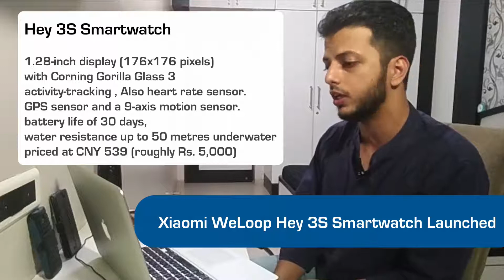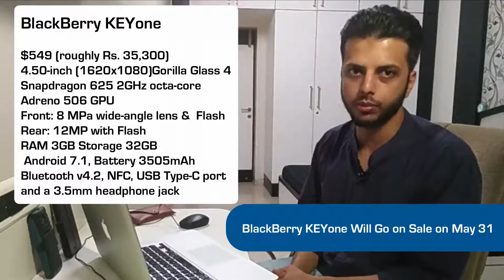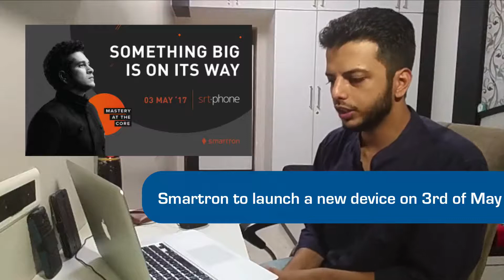Xiaomi Mi 6, iPhone 8, BlackBerry Keyone, Fitbit Flex2 explod, Zen Admire Metal, Hey 3S Smartwatch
Welcome Dosto, Techno News ke is video mein maine aap ke liye kuch bade interesting Tech news share ki hai is video mein. Jaise ke Xiaomi Mi 6,Google Pixel, iPhone 8, BlackBerry Keyone, Fitbit Flex 2 exploded, Zen Admire Metal, Xiaomi WeLoop Hey 3S Smartwatch,  Smartron, patent to charge future iPhones over Wi-Fi,  etc
link:-
ABC News reports that Mitchell's Fitbit Flex 2 caught fire without any warning giving her second-degree burns.

mein umeed karta hu ke yeah video app ko pasand aaye. bahot bahot sukriya is video ko dekne ke liye.